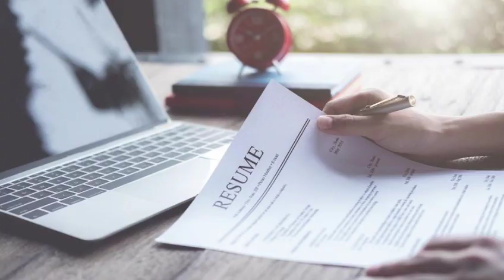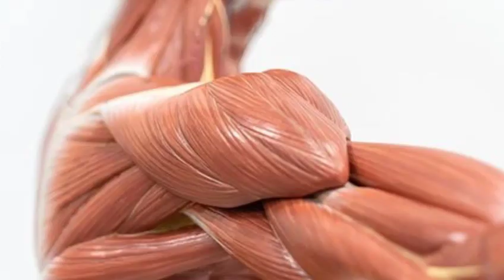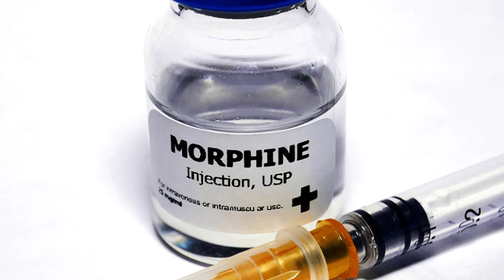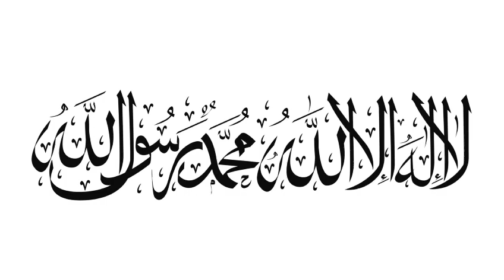The Secret To Getting Ahead In Society || Part 1 || Saira Shakir || Qasim Ali Shah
Saira shakir is doing audio of Qasim Ali Shah's book Abr e Musalsal. This is the next chapter ''The Secret To Getting Ahead In Society''